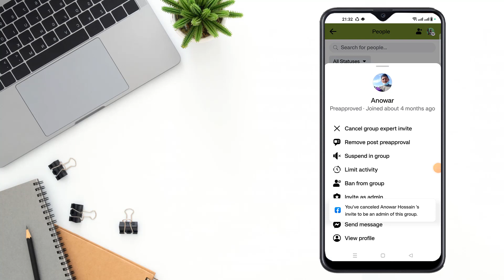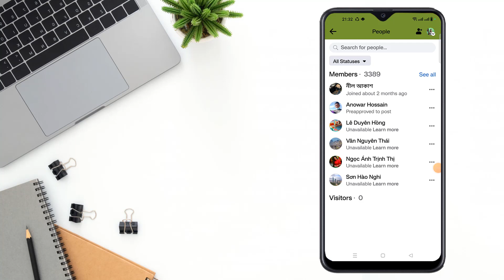how to invite someone as a moderator on fb group 2023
How to Grant Moderator Role to Someone on Facebook Group. How to Make Someone a Moderator of Your Facebook Group. How to Promote Someone to Moderator on Your Facebook Group. How to Elevate Someone to Moderator on Your Facebook Group. How to Give Moderator Access to Someone on Your Facebook Group.
In this video, I will show you how to invite someone as a moderator on a Facebook group. I will cover the following topics:
• Why you might want to invite someone as a moderator on a Facebook group
• How to invite someone as a moderator on a Facebook group on desktop
• How to invite someone as a moderator on a Facebook group on mobile
I will also provide some tips for inviting someone as a moderator on a Facebook group.
Here are some reasons why you might want to invite someone as a moderator on a Facebook group:
• You want to delegate some of your responsibilities as an admin.
• You want to make sure that the group is well-managed even when you are not available.
• You want to give someone else the ability to approve or remove posts and comments.
To invite someone as a moderator on a Facebook group on desktop, you can follow these steps:
1. Go to the Facebook group you want to add a moderator to.
2. Click on the three dots in the top right corner of the group.
3. Select "Manage Group".
4. Click on "Moderators".
5. Click on "Add Moderators".
7. Click on "Send".
To invite someone as a moderator on a Facebook group on mobile, you can follow these steps:
1. Open the Facebook app.
2. Go to the Facebook group you want to add a moderator to.
3. Tap on the three dots in the top right corner of the group.
4. Tap on "Manage Group".
5. Tap on "Moderators".
6. Tap on "Add Moderators".
8. Tap on "Send".
Here are some tips for inviting someone as a moderator on a Facebook group:
• Choose someone you trust who is active in the group and willing to help manage it.
• Be clear about the responsibilities of a moderator and make sure the person you invite is comfortable with them.
• If you are inviting someone to be a moderator of a large group, it may be helpful to have them start as an assistant moderator first so they can learn the ropes.
I hope this video helps you to invite someone as a moderator on a Facebook group!

From
F HOQUE.